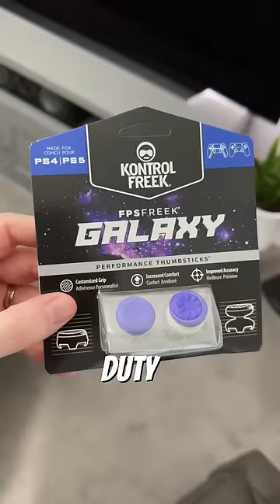5 Gift Ideas for Gamers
Here are 5 gift ideas for gamers. Including accessories for the PS5, controller and headset. Enjoy!

If you like more content like this, check out more videos (long and short) on the channel.

Links to everything shown:

KontrolFreek thumbsticks
32” LG GQ950 Monitor